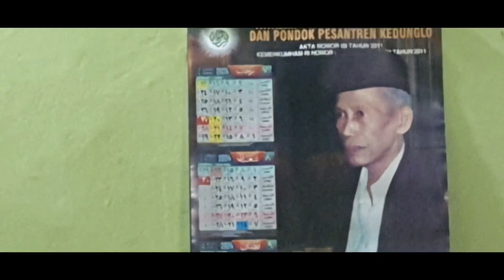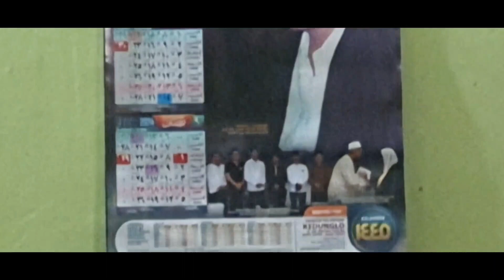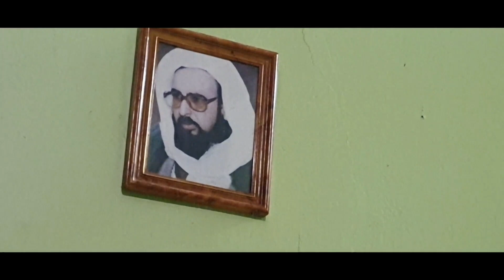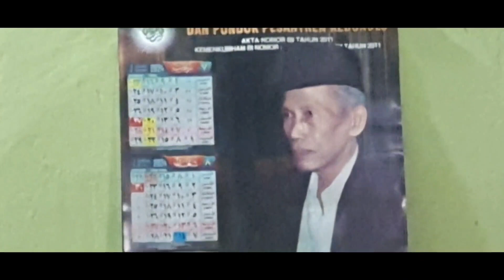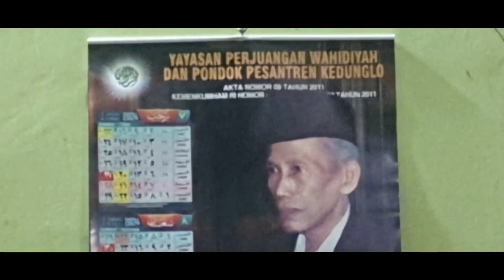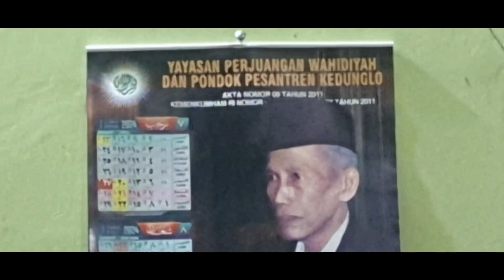Makna kehidupan yang sesungguhnya nya#cilamayawetan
PEMIMPIN PONPES":]
KEDUNGLO KEDIRI (JATIM)
AL ARIF BILLAH ASSAYID KANJENG ROMO KIYAI
           ABDUL MAJID ALI FIQRI RA,

POKOK -POKOK AJARAN WAHIDIYAH
1. Definisi(Ta,rif) Ajaran Wahidiyah
adalah "Bimbingan praktis lahiriyah dan batiniyyah di dalam mengamalkan dan menerapkan Tuntunan Rosullallah SAW,
mencakup bidang SYari'at,Haqiqat,
Meliputi menerapkan Iman,Pelaksanaan Islam,
perwujudan Ihsan dan pembentukan Ahlaqul Qarimah",.
Sumber dasar hukum Ajaran Wahidiyah Adalah AlQur'an dan Sunnah Rosul SAW,
2.Yang di maksud dengan Pokok- POKOK Ajaran Wahidiyyah Adalah Rumusan Ajaran Wahidiyyah dalam pokok pokok ya nya itu:
LILLAH - BILLAH
LIRROSUL - BIRROSUL
LILGHOUST - BILGHOUTS
YUKTI KULLA - DZI HAQQIN HAQQOH
TAKDIMUL AHAM FAL AHAM TSUMMAL ANFA' FAL ANFA'.
& Strus ya..untuk penerangan nanti akan di jelaskan lagi..

 pemirsa yang berada di seluruh indonesia
Tanpa kita sadari di kehidupan kita yang sehari hari kita menjalankan ya.

Bantu channel kami dengan cara SASCRIBE LIKE & KOMEN
Terima kasih banyak yang sudah setia menonton channel ini.